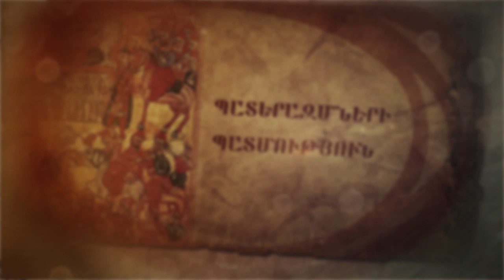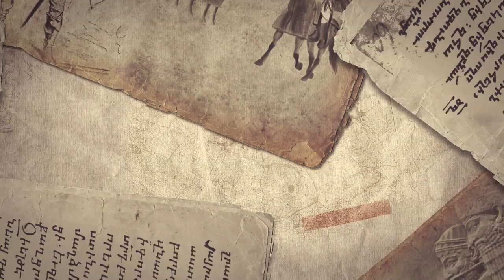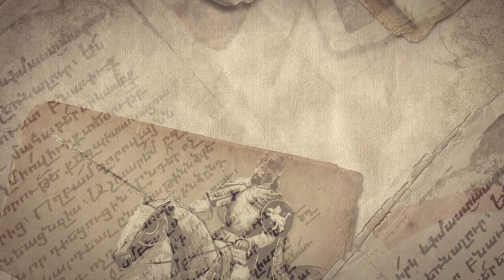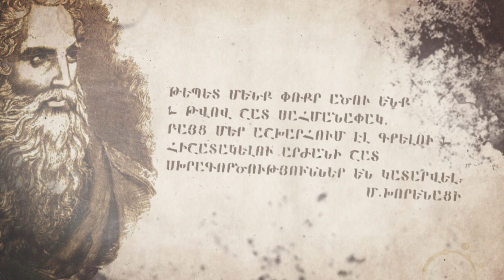Ռազմապատում. Հեծելազոր մաս 1-ին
Նոր հեռուստաէջ մեր եթերում՝ «Ռազմապատում»: Այսուհետև Զինուժը կներկայացնի հետաքրքիր փաստեր ու պատմություններ հայկական բանակային ու ռազմական ավանդույթների, զորատեսակների ստեղծման, զարգացման ու վերափոխումների, մեր պատմության նշանակալի
պատերազմների ու բախտորոշ ճակատամարտերի մասին: Հեռուստաէջի անդրանիկ թողարկումը հայկական հեծելազորի մասին է: